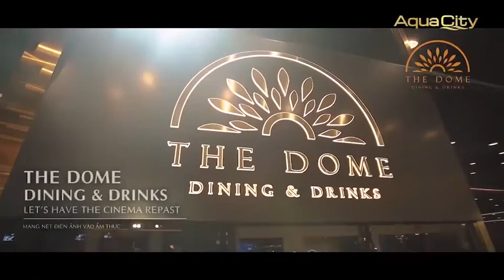Khi chất chơi đến từ nơi bạn đang ở đô thị thương mại trung tâm bên sông Aqua city PKD: 0907353547